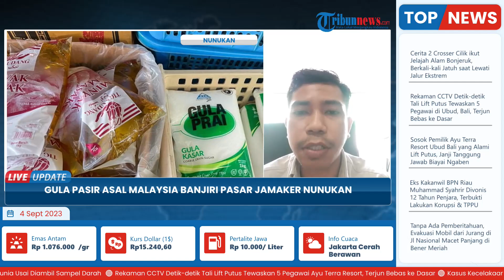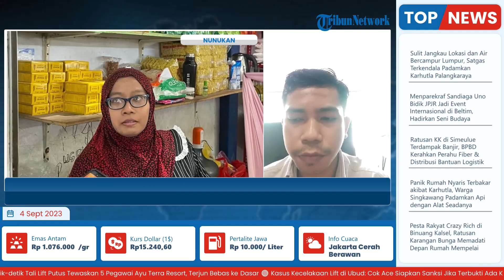Gula Indonesia Langka, Pedagang Pasok Gula Pasir Asal Malaysia hingga Banjiri Pasar Jamaker Nunukan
Laporan wartawan Tribun Kaltara, Febrianus Felis

TRIBUN-VIDEO.COM - Gula pasir asal negeri jiran, Malaysia banjiri Pasar Jamaker di Kecamatan Nunukan, Kalimantan Utara (Kaltara).

Seorang pedagang di Pasar Jamaker Nunukan, Nia mengatakan tak ada lagi gula pasir produksi Indonesia yang dijual di pasar tersebut.

Nia mengaku, pedagang di Pasar Jamaker sempat menjual gula pasir Indonesia 'Gula Manis Kita'.

Namun pasca nihilnya stok gula pasir Bulog, pedagang beralih menjual gula pasir Malaysia.(*)